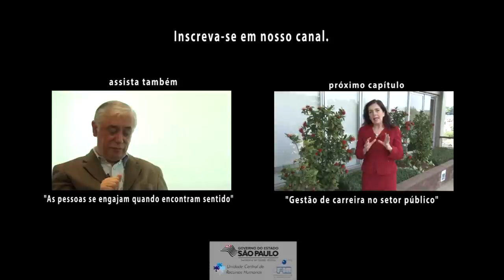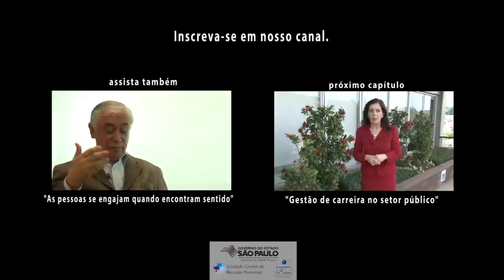9. O que fazer?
Robert Henry Srour, doutor em sociologia pela Universidade de São Paulo -- USP e professor dos MBA da FIA (Fundação Instituto de Administração) e da FIPECAFI (Fundação Instituto de Pesquisas Contábeis, Atuarias e Financeiras), é autor de livros relacionados a ética nas organizações, dentre os quais se destacam: De Boas Intenções, as Empresas Estão Cheias!; Ética Empresarial; Poder, Cultura e Ética nas Organizações. Neste vídeo, que integra a série "Ética e Compromisso Público", discute sobre a necessidade de coibir os desvios morais através de um diagnóstico de quais práticas e atividades que são sensíveis a corrupção, controlar, realizar ações pedagógicas e aplicando sanções.